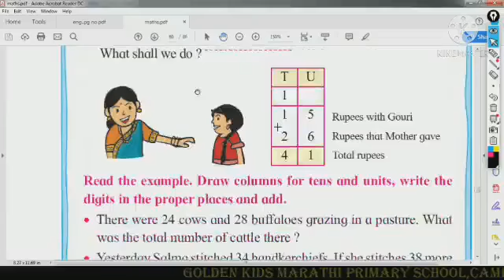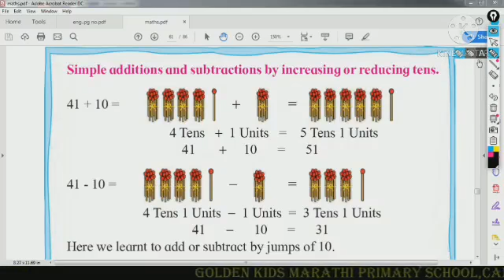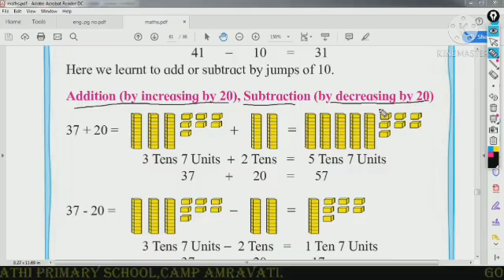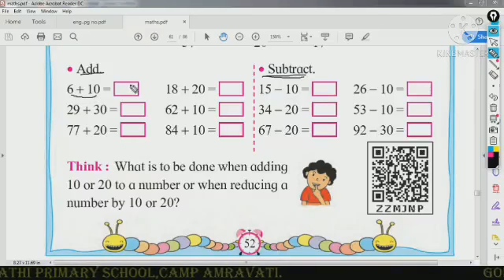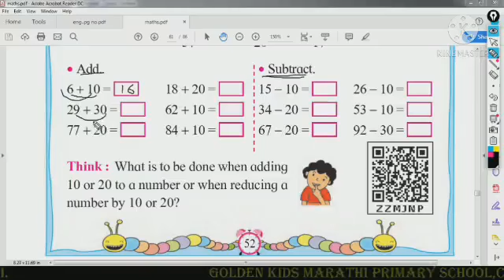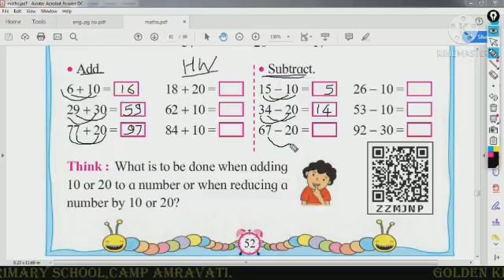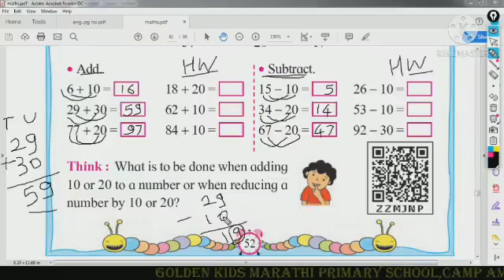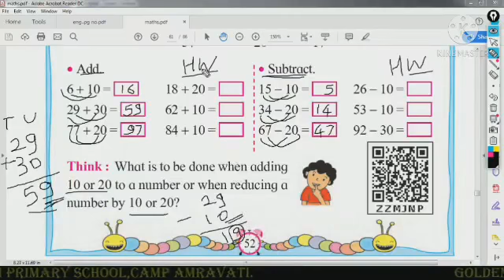Stories of Addition - 2 / STD 2 / SUB - Mathematics / Pg.No. 52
Thanks 🙏